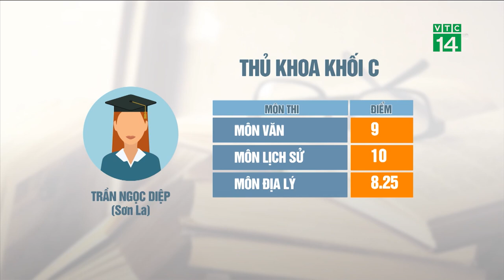VTC14 | Danh sách các thủ khoa của kỳ thi THPT QG 2018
VTC14 | Với gần 1 triệu sĩ tử tham gia Kỳ thi THPT quốc gia 2018, kỳ thi năm nay đã ghi danh 11 thí sinh có điểm cao nhất, là thủ khoa, á khoa của các khối. Thành công đó là kết quả của sự cố gắng học tập, tài năng của các em học sinh và cả sự giáo dục của các thầy cô giáo. Hãy cùng chương trình Cuộc sống 24h của VTC14 điểm qua những thí sinh có điểm số cao nhất kỳ thi.